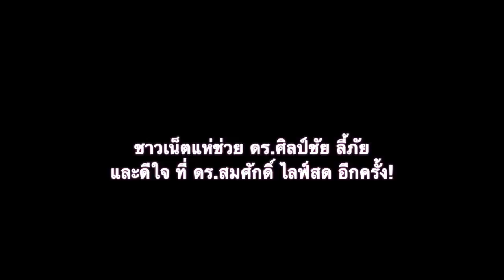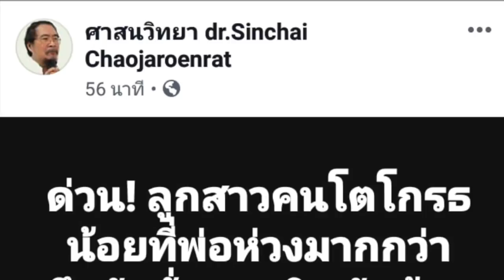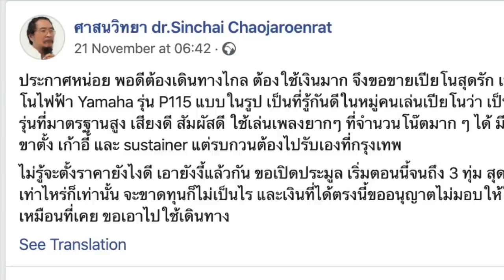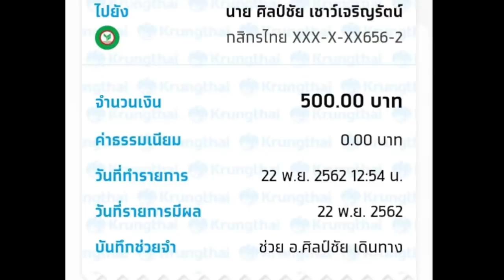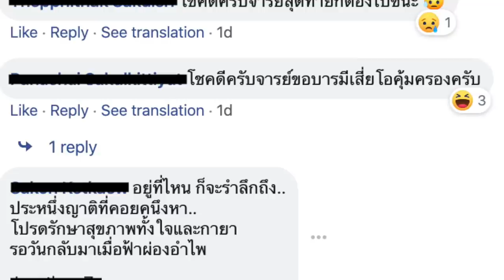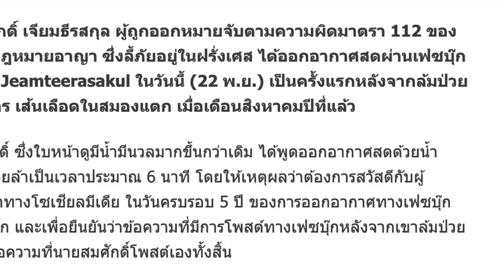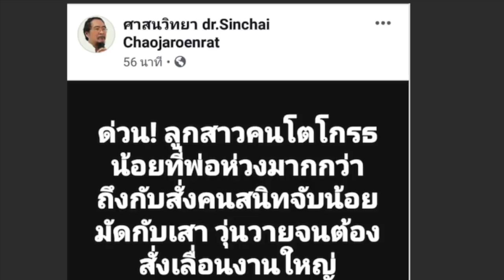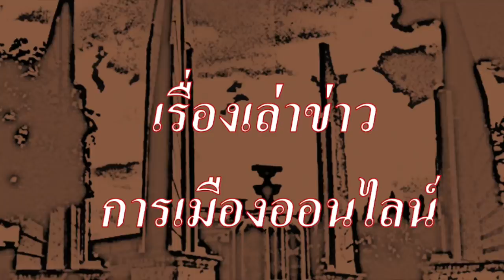ชาวเน็ตแห่ช่วย ดร.ศิลป์ชัย ลี้ภัย และดีใจ ที่ ดร.สมศักดิ์ ไลฟ์สด อีกครั้ง!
เส้นทางชีวิต สองนักวิชาการผู้ไม่ยอมก้มหัวให้อธรรม!

1.) การจัดทำ ข้อความและภาพวีดีโอ ทั้งหมดในเรื่องนี้ ได้รับการรับรองและคุ้มครอง เสรีภาพ และสิทธิในการดำเนินการ ซึ่งเป็นไปตามกฎหมายของประเทศต้นทาง และผู้จัดทำวีดีโอนี้ ขอยืนยันว่า การจัดทำ วีดีโอนี้ ถูกต้องตามกฎหมายของประเทศต้นทาง ซึ่งเป็นสถานที่ ที่ผู้จัดทำวีดีโอ (แอดมิน) ได้ upload video นี้ ทุกประการ

2.) ใครต้องการฟัง ในสไตล์กระฉับ กระเฉง แอดมินแนะนำให้ปรับ ความเร็ว เป็น 1.25 นะครับ ขอบคุณมากครับ

1.)ศาสนวิทยา dr.Sinchai Chaojaroenrat
21 November at 06:42 ·
ประกาศหน่อย พอดีต้องเดินทางไกล ต้องใช้เงินมาก จึงขอขายเปียโนสุดรัก เป็นเปียโนไฟฟ้า Yamaha รุ่น P115 แบบในรูป เป็นที่รู้กันดีในหมู่คนเล่นเปียโนว่า เป็นหนึ่งในรุ่นที่มาตรฐานสูง เสียงดี สัมผัสดี ใช้เล่นเพลงยากๆ ที่จำนวนโน๊ตมาก ๆ ได้ มีครบทั้งขาตั้ง เก้าอี้ และ sustainer แต่รบกวนต้องไปรับเองที่กรุงเทพ

ไม่รู้จะตั้งราคายังไงดี เอายังงี้แล้วกัน ขอเปิดประมูล เริ่มตอนนี้จนถึง 3 ทุ่ม สุดท้ายได้เท่าไหร่ก็เท่านั้น จะขาดทุนก็ไม่เป็นไร และเงินที่ได้ตรงนี้ขออนุญาตไม่มอบให้ใครเหมือนที่เคย ขอเอาไปใช้เดินทาง

2.) .ศาสนวิทยา dr.Sinchai Chaojaroenrat
21 November at 14:08 ·
การประมูลจะปิดเวลา 21.00 น. (เวลาประเทศไทย) ยังเหลือเวลาอีก 1 ชม. ขณะนี้ผู้ให้ราคาสูงสุดให้ราคาที่ 25,000 บ.

3.)ศาสนวิทยา dr.Sinchai Chaojaroenrat
Yesterday at 02:46 ·
ขอขอบคุณทุกท่านที่ช่วยประมูลเปียโน ผู้ให้สูงสุดคือคุณ Chattakhun Phubodin ขอขอบคุณยิ่ง และต้องขอบคุณทุกท่านที่อุตส่าห์โอนเงินมาช่วย คนละเล็กละน้อย ทั้งเงินบาท ดอลลาร์ ยูโร ปอนด์ จากทั้งในไทยและหลายประเทศหลายทวีปทั่วโลก ไม่มีใครเป็นเศรษฐีเงินถุงเงินถัง รู้เลยว่าความรักผูกพันความจริงใจในเพจนี้มีจริง ซาบซึ้งใจมาก

4.)สมศักดิ์ เจียมธีรสกุล ไลฟ์สดครั้งแรกหลังล้มป่วย
22 พฤศจิกายน 2019

Ref;นายสมศักดิ์ เจียมธีรสกุล ผู้ถูกออกหมายจับตามความผิดมาตรา 112 ของประมวลกฎหมายอาญา ซึ่งลี้ภัยอยู่ในฝรั่งเศส ได้ออกอากาศสดผ่านเฟซบุ๊ก Somsak Jeamteerasakul ในวันนี้ (22 พ.ย.) เป็นครั้งแรกหลังจากล้มป่วยด้วยอาการ เส้นเลือดในสมองแตก เมื่อเดือนสิงหาคมปีที่แล้ว
นายสมศักดิ์ เจียมธีรสกุล ผู้ถูกออกหมายจับตามความผิดมาตรา 112 ของประมวลกฎหมายอาญา ซึ่งลี้ภัยอยู่ในฝรั่งเศส ได้ออกอากาศสดผ่านเฟซบุ๊ก Somsak Jeamteerasakul ในวันนี้ (22 พ.ย.) เป็นครั้งแรกหลังจากล้มป่วยด้วยอาการ เส้นเลือดในสมองแตก เมื่อเดือนสิงหาคมปีที่แล้ว

นายสมศักดิ์ ซึ่งใบหน้าดูมีน้ำมีนวลมากขึ้นกว่าเดิม ได้พูดออกอากาศสดด้วยน้ำเสียงเหนื่อยล้าเป็นเวลาประมาณ 6 นาที โดยให้เหตุผลว่าต้องการสวัสดีกับผู้ติดตามเขาทางโซเชียลมีเดีย ในวันครบรอบ 5 ปี ของการออกอากาศทางเฟซบุ๊กเป็นครั้งแรก และเพื่อยืนยันว่าข้อความที่มีการโพสต์ทางเฟซบุ๊กหลังจากเขาล้มป่วย ล้วนเป็นข้อความที่นายสมศักดิ์โพสต์เองทั้งสิ้น